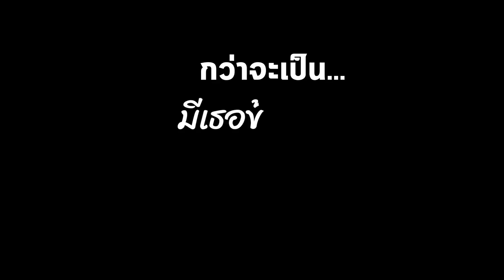JustUp VLOG | "เบน" กับเพลงแรกในชีวิต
หลาย ๆ คนน่าจะได้ฟังเพลง "มีเธอข้าง ๆ ทุกอย่างง่าย" กันไปแล้ว คลิปนี้น้องเบนจะพาทุกคนไปดูขั้นตอนการทำงานเพลงแรกในชีวิตของน้อง ตั้งแต่การอัดเสียง ไปจนถึงการถ่าย Lyrics VDO กว่าจะเป็นเพลงเพราะ ๆ ให้ทุกคนได้ฟังกัน
ฝากเป็นกำลังใจและติดตามเพลงนี้ รวมถึง
“ค่อย ๆ รัก Step By Step”
🖥 ทุกวันอังคารช่อง ONE 31 เวลา 23.00 น.
🖥 รับชมย้อนหลังได้ที่ WeTV เวลา 00.30 น.